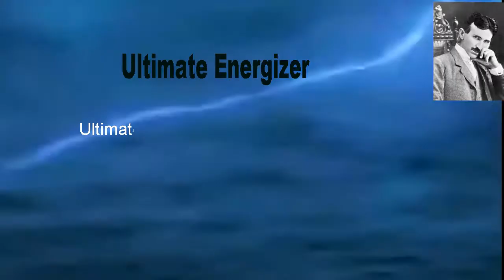Experimental demonstrations for the construction of Free Energy Generators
This is just one of many ideas for using magnetic motors to create generators. Some other inventions
There's no scarcity of new products and services on offer. Many times there are so many vying for attention that they become worrisome, a bother. To avert being pestered by the low-quality ones we very often just ignore them all, feeling that there is little or nothing worthwhile out there. Generally we are right. There are exceptions, however... There are sometimes a very few that may be promising, could be of great benefit. An example of one such, within the "green" energy category, and known as free energy generator blueprints: "Magniwork" shows promise.

Just what exactly has "magniwork" been doing to get noticed and lengthen its list of client customers? What it has been doing is implementing 'blue ocean strategy'. As an alternative to creating another model of solar panels, they made a decision to sell something completely different - magnetic free energy generator, to the same market.

Related content:
- Why is the power generation by means of magnetic propulsion not more widespread?

- Magnet position design for building free energy generators - magnetic motors

- Zero Point Energy – The State Of Things Today

- Free Energy Generator - Fact Or Fiction